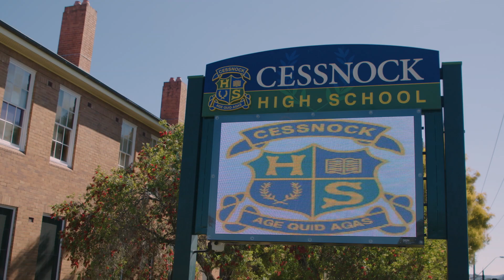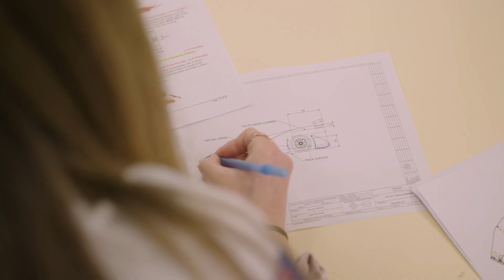PM Prize for Excellence in Teaching in Secondary Schools 2018 - Scott Sleap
Dr Scott Sleap was awarded the Prime Minister’s Prize for Excellence in Science Teaching in Secondary Schools in 2018 for opening young eyes to careers in science, technology, engineering and maths. The video provides an overview of his achievements.